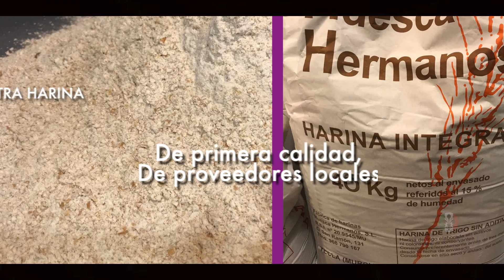FIRENZE CAFÉ & PASTELERÍA. YECLA. ELABORACIÓN DE PANES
FIRENZE Café & Pastelería. ASÍ ELABORAMOS NUESTRO PAN:
SIN Aditivos.
SIN Conservantes.
De MASA MADRE, de larga fermentación.
Resultado: “PAN DE VERDAD”.
Nuestro pan, al ser tan natural, facilita perfectamente su digestión mejorando el tránsito intestinal.
¡Consulta nuestra gama! (Multicereal, Centeno, de molde rebanado, pan blanco, de espelta, bocatines, etc.)